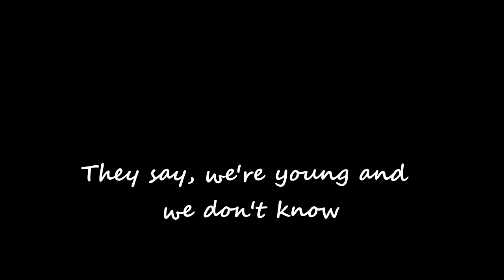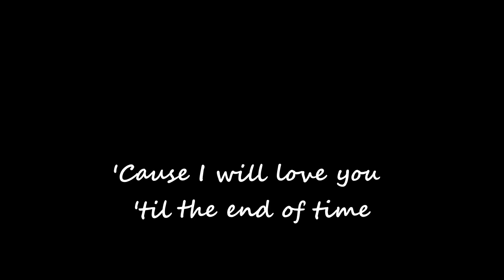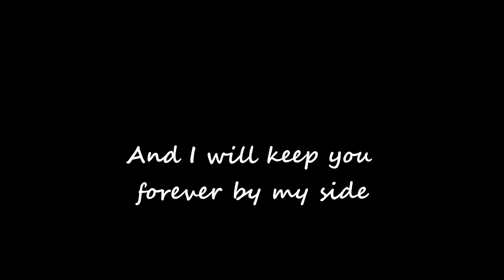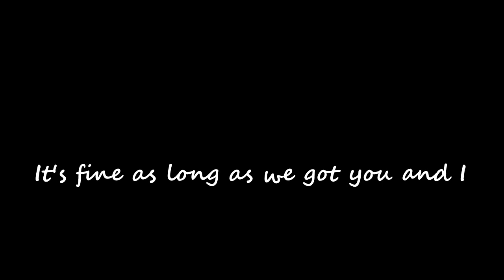You and I- Pat Cardoza (Original)